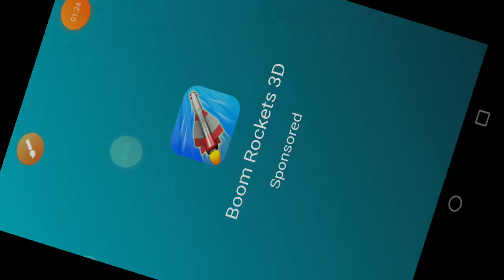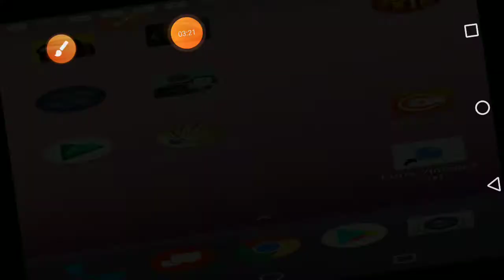new city smash update but room smashe is the same